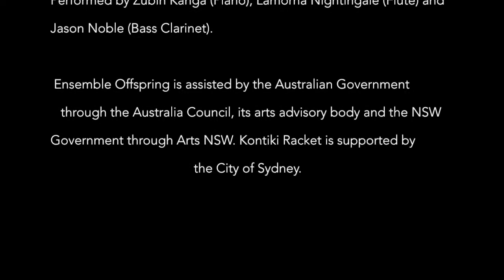Bruno Mantovani – L'ere de rien (2002)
Performed by Ensemble Offspring at Kontiki Racket - 12 November 2016, Nest Creative Space Alexandria.
Zubin Kanga (Piano)